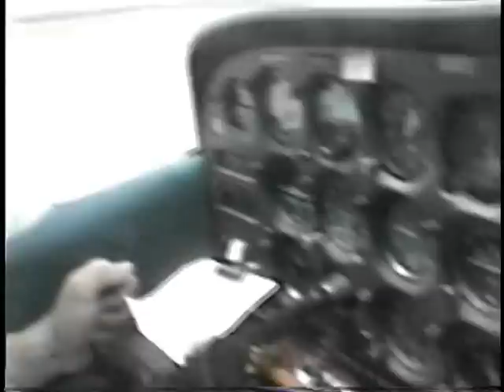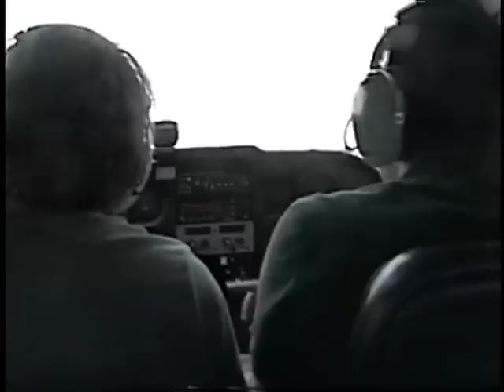Flight to Dubuque (music: Tom Petty and Top Gun Theme)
Video of the flight me and some of the guys took to dubuque over the summer of 2006